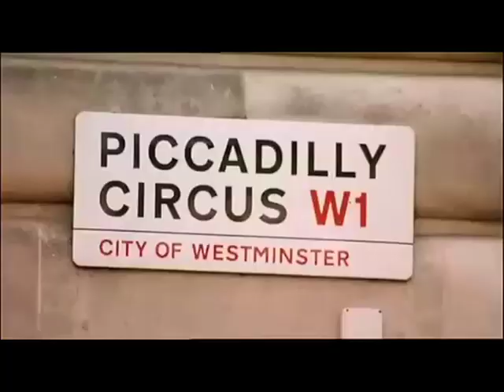London - Trainspotting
Short music clip from the film Trainspotting that shows a brief of London´s life in the middle 90´s.